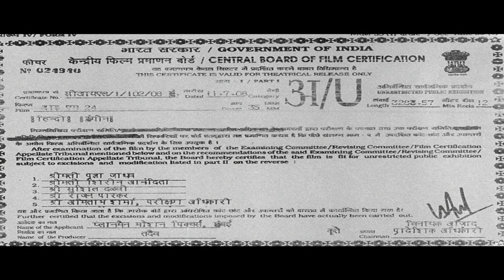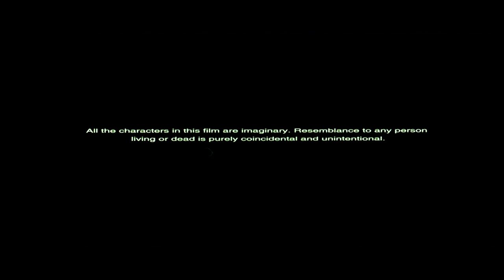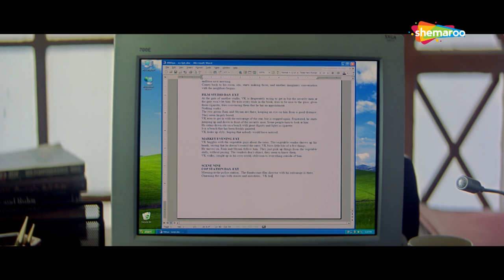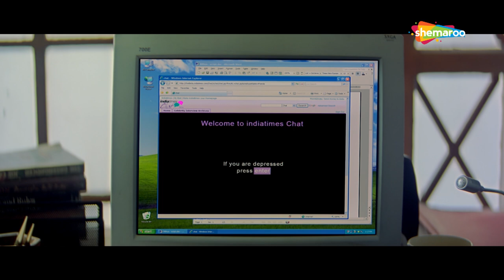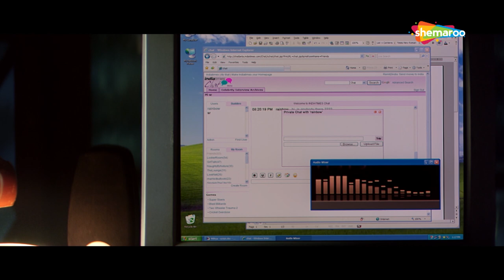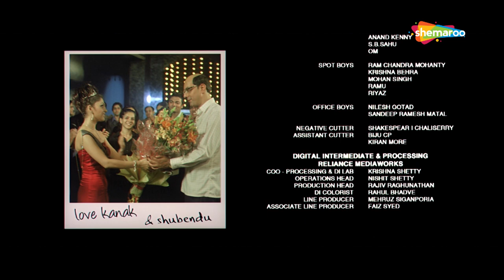I Am 24 Full Movie | Rajat Kapoor | Ranvir Shorey | Neha Dhupia | Manjari Fadnis | Best Comedy Movie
Saying the truth was always difficult, and lying, they say, is much simpler. Shubendu lives by the tougher option. But when this honest, 42 year old balding writer falls in love with a 22 year old beauty queen, he is tempted to lie. What's more, his jerk of a roommate, Gagan, who swears by the magic of lies, helps him cook up stories. What follows is a hilarious ride of lies, cover-ups, goof-ups and contradicting tales. Shubendu begins enjoying this ride. Why didn't he know that lying was so much fun?! But at some point, the madness has got to stop. The question is: When? This Saurabh Shukla directed romantic comedy will touch all hearts, both young and old

Director - Saurabh Shukla,
StarCast - Rajat Kapoor, Ranvir Shorey, Neha DhupiaManjari Fadnnis, Delnaaz Irani, Saurabh Shukla
Producer - Arindam Chaudhuri, Ravindra Singh
Cinematography - Fuwad Khan
Editing - Arif Sheikh